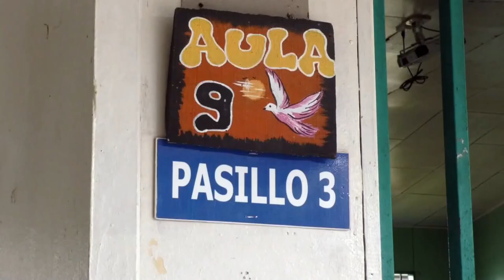Trabajos de embellecimiento están en lista de proyectos en la Escuela Hernán Rodríguez en Palmares